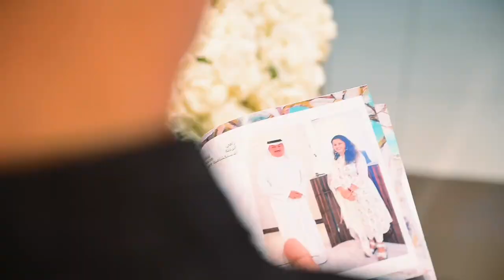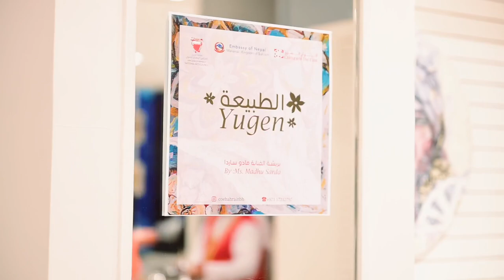YUGEN ART EXHIBITION BAHRAIN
YUGEN
8th - 28th August 2023

H.E Sh. Rashid bin Khalifa Al Khalifa
President of National Arts Council
The  Nepal Embassy Bahrain
At COE Art Gallery Mahdi T. Al Jallawi
By Nepali artist, Ms. Madhu Sarda

Chief Guest - Sheikha Dwa Al Khalifa

Madhu SARDA
Sejal Sarda
Color of the East Art Gallery
Bahrain